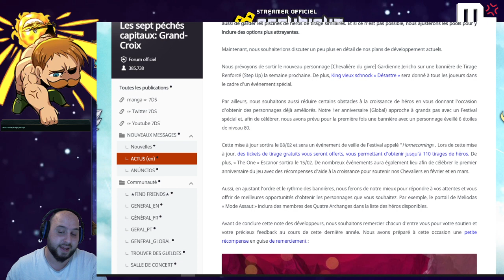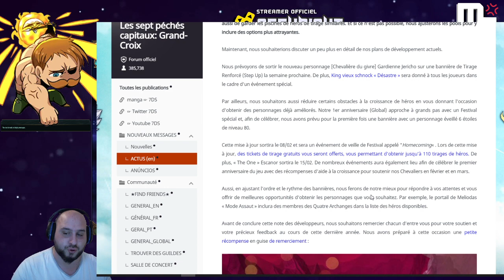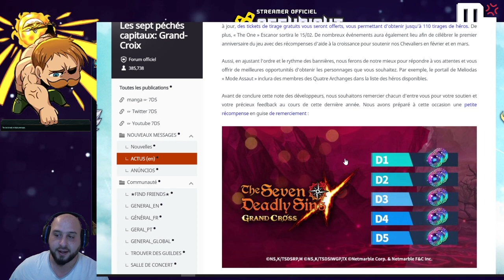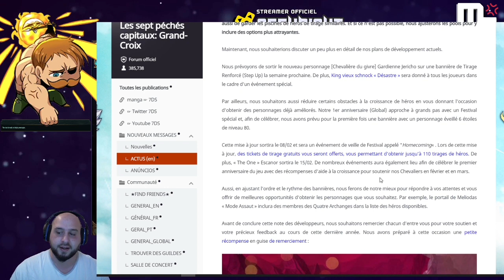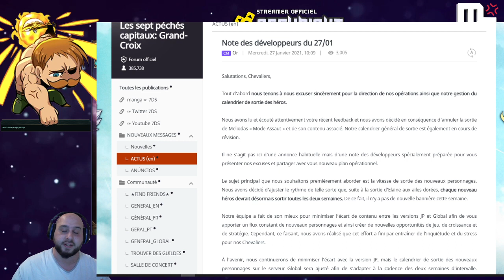Le Dev note de la Vérité …Merci Netmarble pour la franchise de cette DEV NOTE !!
Mon code de parrainage STAR CITIZEN ➠ STAR-FXRH-BM5